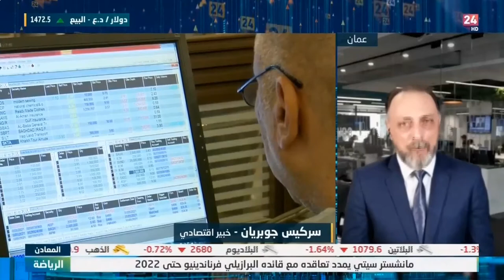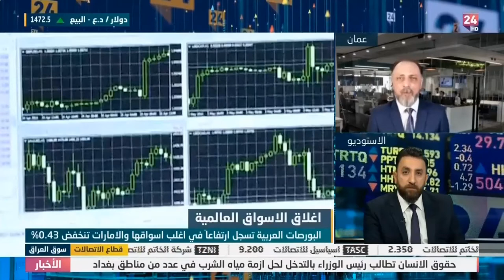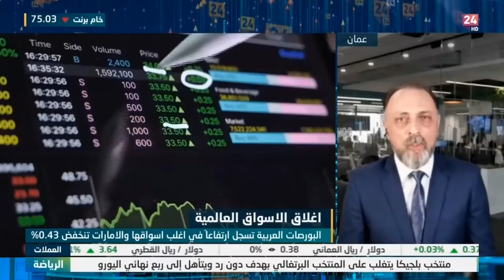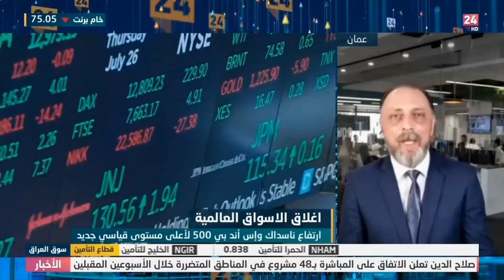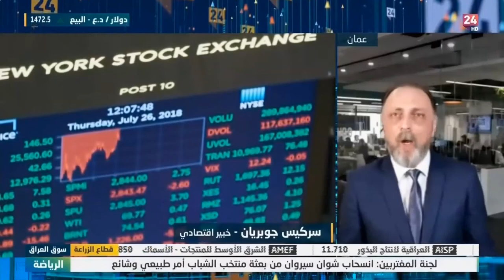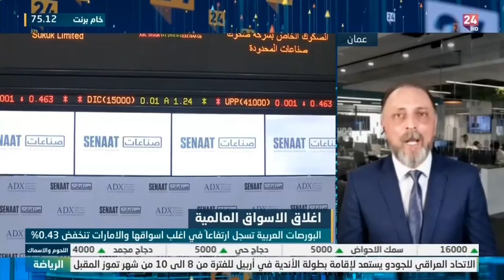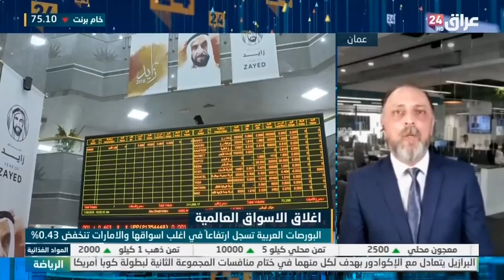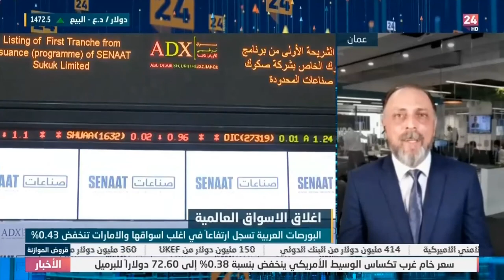الاقتصاد العالمي بين جائحة كورونا والنمو الاقتصادي، كيف يجب أن تتصرّف الحكومات والبنوك المركزية؟